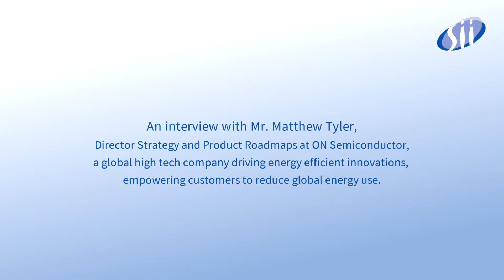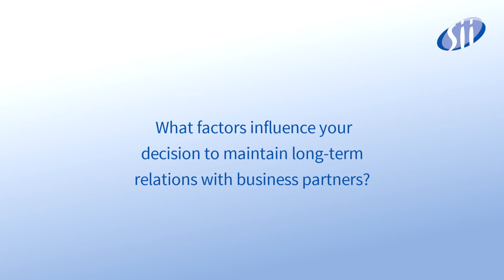ON Semiconductor o współpracy z Sii Polska / ON Semiconductor about cooperation with Sii Poland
Wywiad z ON Semiconductor, globalną firmą zajmującą się wprowadzaniem innowacyjnych energooszczędnych rozwiązań, zmniejszających globalne zużycie energetyczne.

Dzięki współpracy z Sii firma ON Semiconductor tworzy szereg produktów wspierających infrastrukturę, aplikacje mobilne, interfejs użytkownika, zestawy rozwojowe oraz rozwój oprogramowania.

„W pracy z Sii doceniam elastyczność i dynamikę pracy specjalistów odpowiedzialnych za realizację projektów. Przy ciągłym rozwoju ON Semicondutor, potrzebne jest nieustanne wsparcie ekspertów odpowiedzialnych za interfejs i inne działania zachodzące w firmie”

Interview with ON Semiconductor, a global High Technology Company driving efficient innovations, empowering customers to reduce global Energy use.

In cooperation with Sii, ON Semiconductor creates a range of products supporting infrastructure, mobile applicatons, users interface, development kits as well as software and firmware developments

“We love the fact how flexible and how dynamic the Sii team has been. While ON Semicondutor keeps expanding, we need to provide full system solutions to our customers. That is when Sii’s work is crucial”